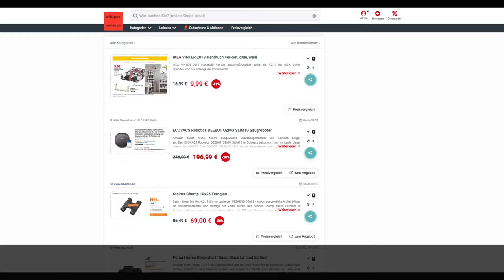Schnäppchen des Tages 4.2.19 - ECOVACS Robotics DEEBOT OZMO SLIM10 Saugroboter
Heute ist Schnäppchen des Tages - ECOVACS Robotics DEEBOT OZMO SLIM10 Saugroboter.